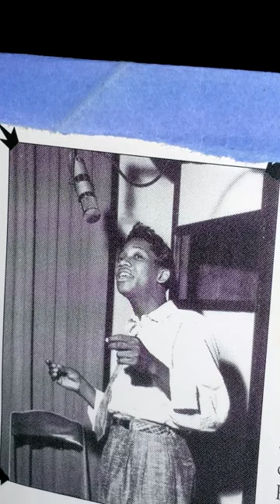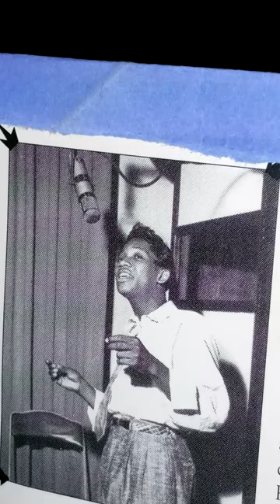HANK BALLARD "When I Need You"hankballard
Another outstanding recording from the late great legendary recording artist HANK BALLARD (and "THE MIDNIGHTERS").

The thumbnail photo is of HANK BALLARD and the photograph running during the video is of his good friend the late great LITTLE WILLIE JOHN" .